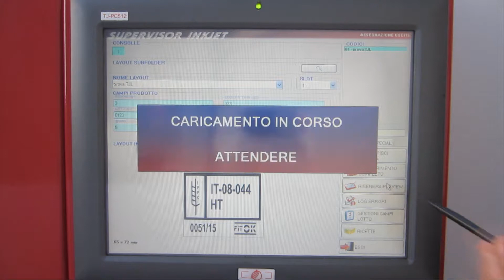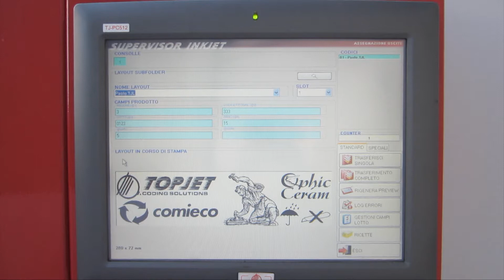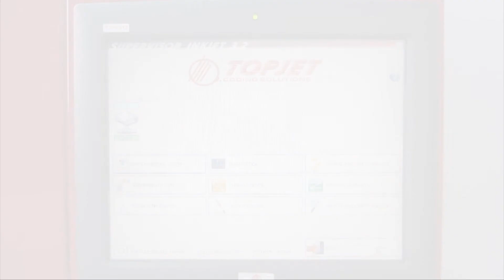SLATJET, SOLO NERO.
Slatjet è un macchinario per la stampa ad alta risoluzione a getto d’inchiostro, dotato di lampada UV, pensato  principalmente per la stampa su tavolette, zoccoli dei pallet e in generale per qualsiasi stampa sul legno.

In questo video vediamo i risultati della macchina per la stampa solo su nero per legno e zoccoli dei pallet.